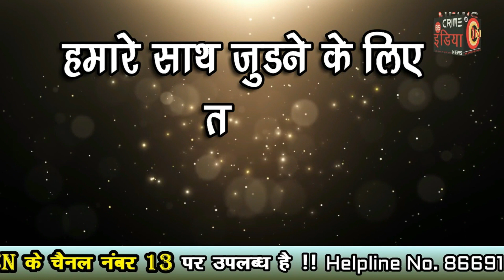भंडारा में हुई हल्की बूंदाबांदी !!